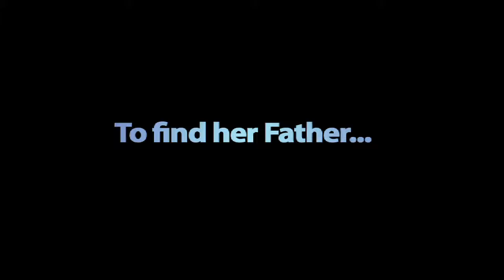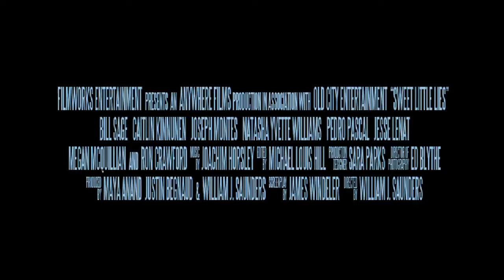Sweet Little Lies - Official Trailer - New Movies in 2012 (Trailers - Films - Movie - Release)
FilmWorks Entertainment presents 'Sweet Little Lies' on DVD February 21st 2012 - Bess, a rebellious trailer park teen, and her 9-year-old friend Waldo, steal a car and make a desperate journey from Kansas to Las Vegas in search of Bess' father, a man she's never known. It isn't long before the troublesome duo catch the attention of Roach (Bill Sage, American Psycho, Boardwalk Empire, Nurse Jackie), a career grifter.

This unlikely trio of misfits embark on an adventure through the beautiful and dangerous landscapes of America's Midwest, where they encounter an array of lost-souls, deadbeats and con men, and ultimately learn that family can be found in the oddest of places.